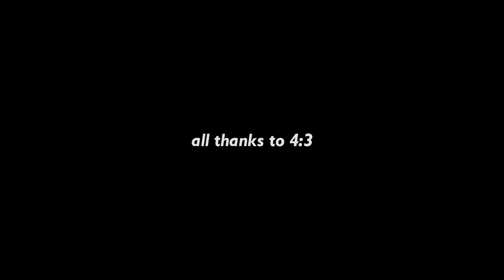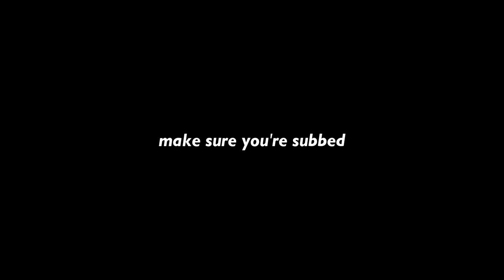Why 4:3 Sucks - CS:GO highlights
Its because you can see less, dummy